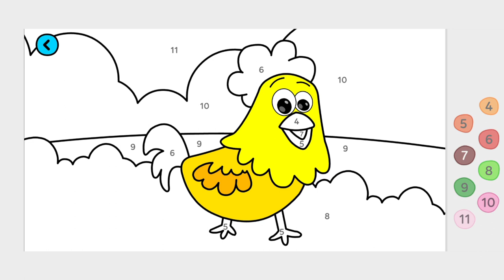Paint By Numbers | Rooster | Painting for Kids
Let's learn how to color a roster by numbers. Come and paint with me)